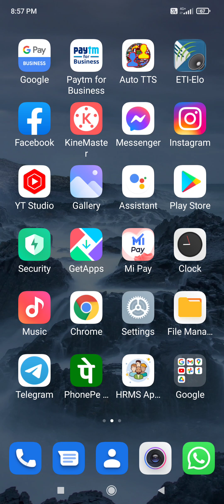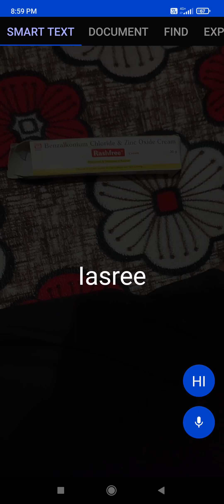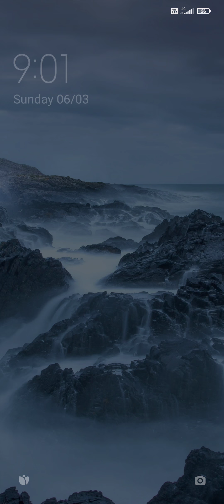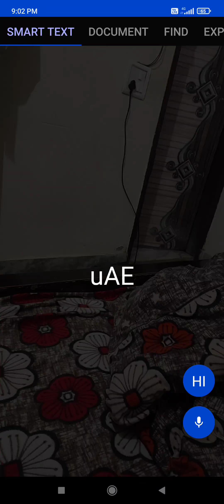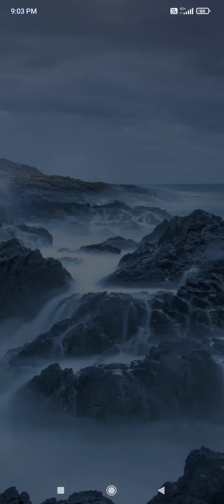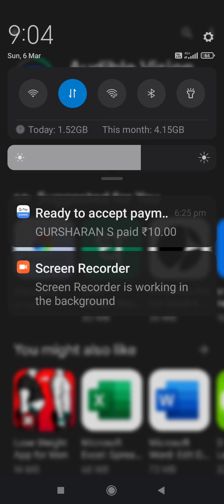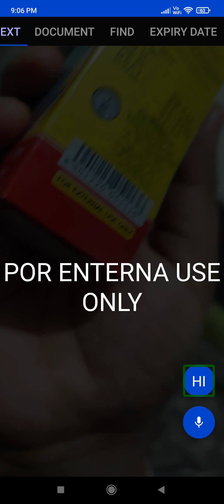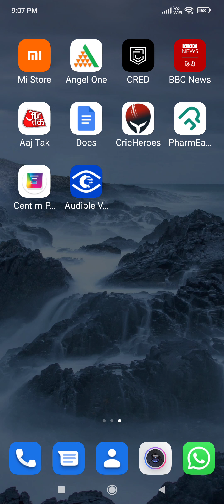audible app for visually impaired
this application help for your daily skill easy lifestyle and it is easy to use